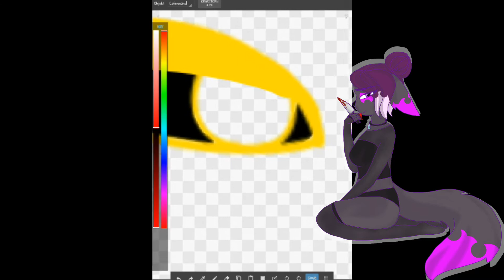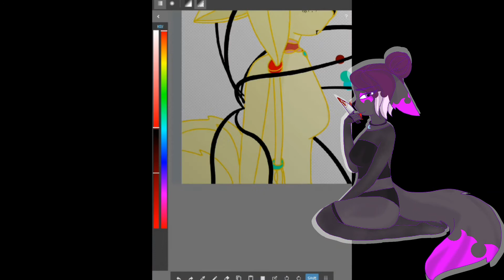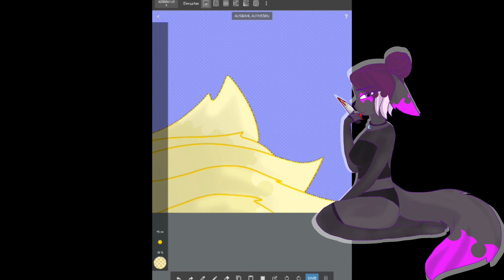Happy Helloween (speedpaint)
OC: Luu (her nightmare form , yes seh has tattos, they change when there back in normal)